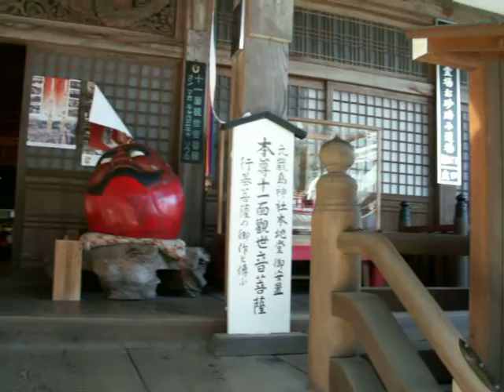Chanting at Daisho-in, Miyajima.MOV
Grabbed a quick video that shows the amazing Daisho-in Temple while some monks were chanting. Sorry, I don't know anything about this branch of Buddhism to speculate what's actually happening.